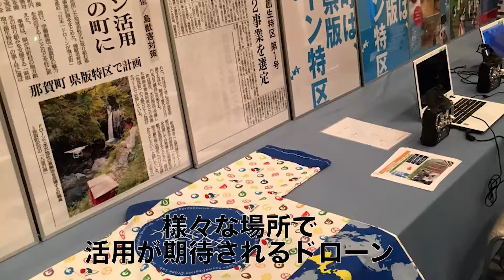水空両用型ドローン開発クラウドファンディング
今回はクラウドファンディングを利用し、水質などを調査するための水空両用ドローンの研究・開発費の支援を募集します。
世界でも、水空両用ドローンの研究・開発は進んでいますが、実用化されたものは未だにありません。世界初の実用化に向けて研究・開発費を支援いただける方々を広く募集いたします。

水空両用のドローンが開発されれば、将来的にはダムやため池などの調査だけではなく、海や川の浅瀬の生物の調査にも応用できると考えています。
素早く空を飛び、そのまま水中でも活動できるドローンはその他にも様々な場面で活用することができる可能性を秘めています。
現在の実験用機体を大型化し、海水でも水深１０メートルで稼働可能な水空両用ドローンの開発を皆さまの支援で実現させたいと思います。